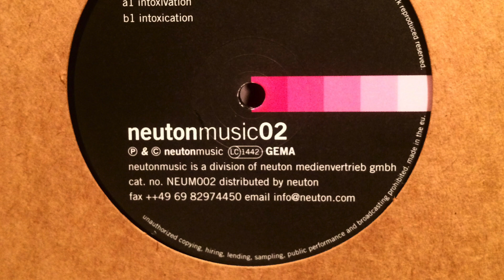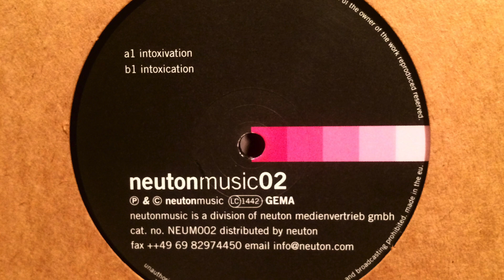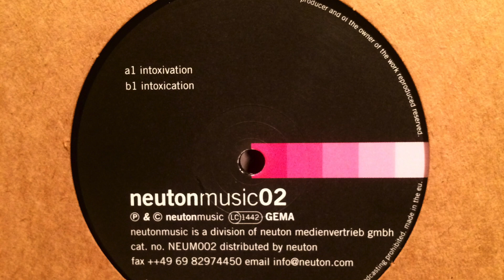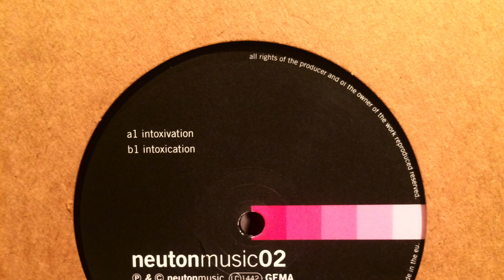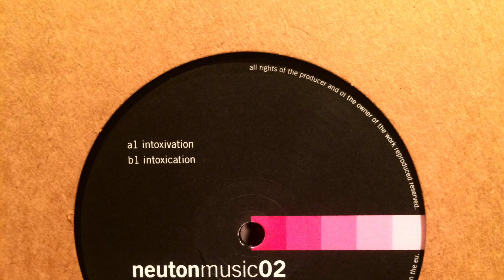Novocoine - Intoxivation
Intoxication EP Neuton Music 1998